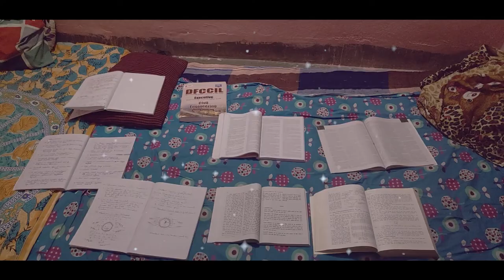Bachelors Vs Ghost || HORROR || COMEDY || The kichkichi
|| Jai Kichkichi ||

Bachelors Vs Ghost👻

★Cast:--
Rupesh Mahto
Suraj Mahatha (DLR)
Ganesh Mahto

★Special Thanks:--
Rupesh Bhaiyaa

★Presented By:--
Ganesh Mahto

★Share || Support!!

IF YOU LIKE THIS VIDEO THEN PLEASE SUBSCRIBE MY CHANNEL FOR MORE VIDEOS AND CLICK THE BELL 🔔 FOR GETTING NOTIFICATION OF MY NEW VIDEOS AND DON'T FORGET TO LEAVE A LIKE. IF YOU HAVE ANY QUESTION. COMMENT BELOW!!!